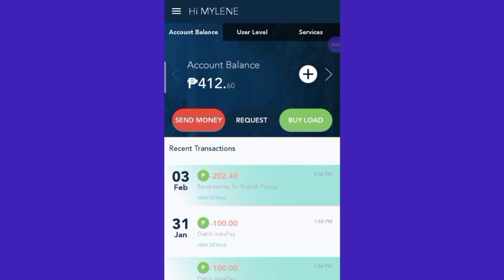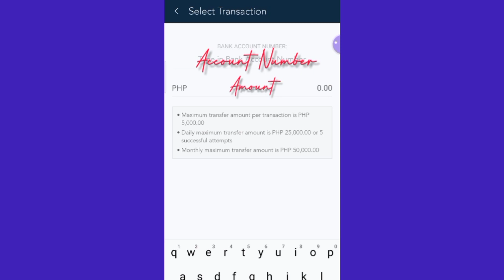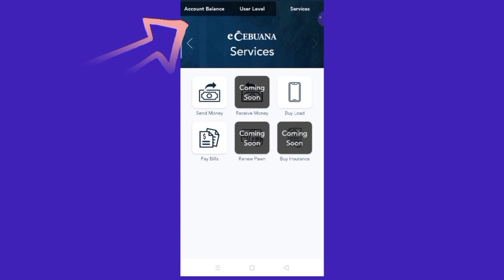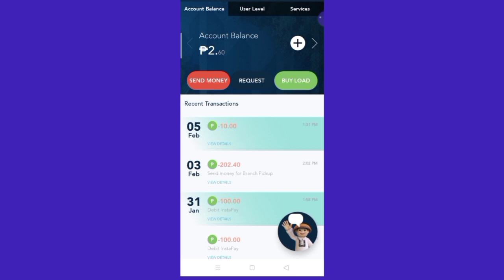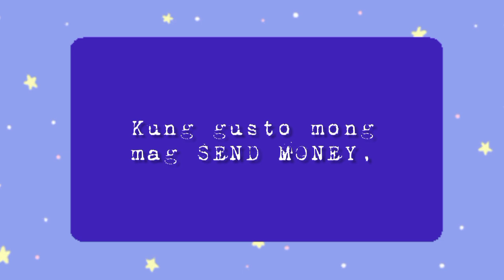SEND MONEY TO OTHER CEBUANA LHUILLIER BANK/ MICROSAVINGS ACCOUNT| MYRA MICA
Hi Guys,

Ate Myra